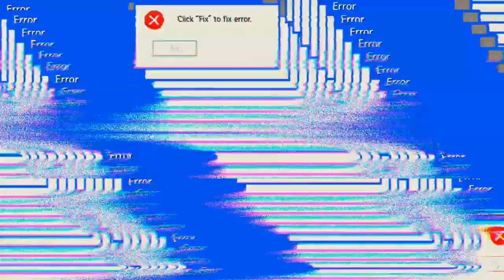wo kam der Schuss her 'Free Fire'